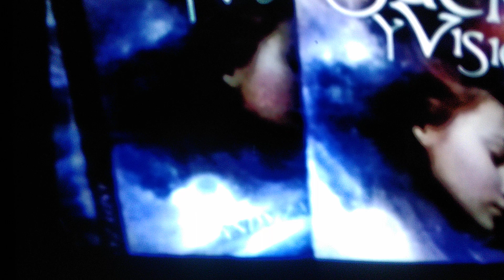Obra de Orange, parte #4 TESTIMONIO para ANDY ZAMORA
obra de orange